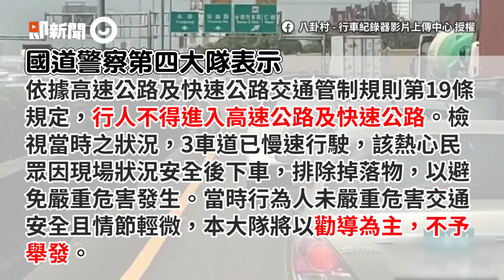國道「不明尖銳物」噴滿車道 熱心長髮哥手工幫排除｜道路交通｜國道掉落物｜塞車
☑影片授權：FB／八卦村 - 行車紀錄器影片上傳中心